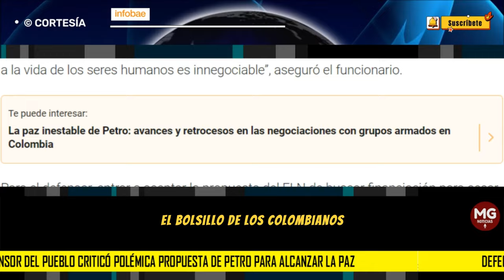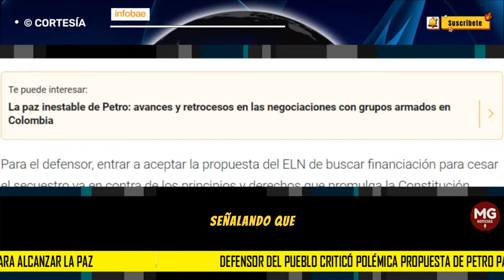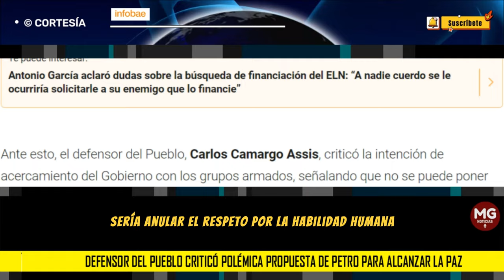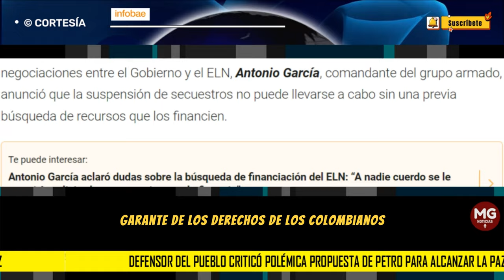🔴 DEFENSOR DEL PUEBLO CRITICÓ POLÉMICA PROPUESTA DEPETRO PARA ALCANZAR LA PAZ TOTAL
Defensor del Pueblo criticó polémica propuesta de Petro para alcanzar la paz: “El bolsillo de los colombianos no debe ser la chequera de las estructuras al margen de la ley”
Carlos Camargo Assis hizo un llamado a Gustavo Petro para que se respeten los derechos humanos, como condición básica para una negociación, sin que sea mercantilizada la libertad individual
INFOBAE